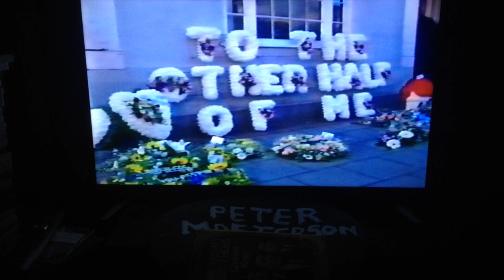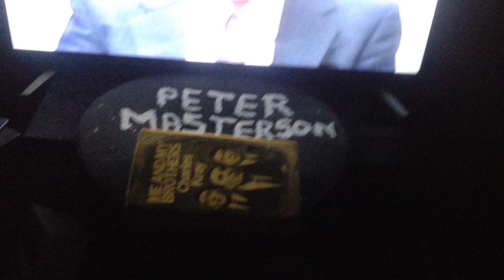R.I.P. THE COLONEL RONNIE KRAY LONDON TONIGHT CHINGFORD OLD CHURCH WEDNESDAY MARCH 29TH 1995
3:35 reggie kray interview 7:47 george cornell rare picture 8:20 ronnie kray in broadmoor.  me and alan parello visited this church on a sunday afternoon in september 1982 after violets funearal and stood at frances grave r.i.p. frances. 8:27 lennie hamilton r.i.p. 8:59 reggie kray they love him. 9:28 john pearson r.i.p. krayzy about the krays.